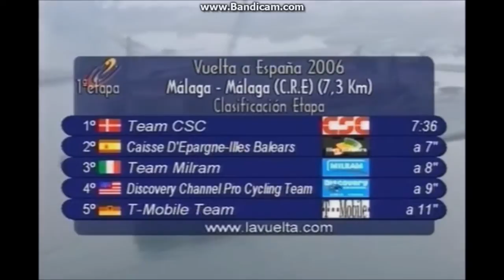Vuelta a Espana 2006 - Etape 1 - CSC pile à l'heure